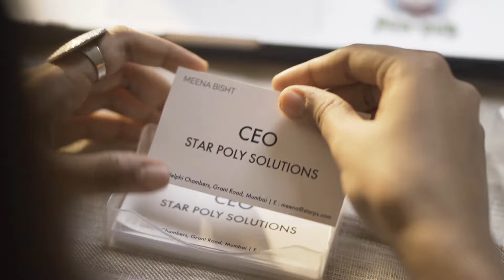How Entrepreneur Mart helped a young businesswoman formalize her enterprise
Growth takes time and perseverance. But what can one do to ensure and accelerate their growth in the right direction? For Meena Bisth, that step was to formalize her small business. With a registered name, she could enjoy the various benefits that were on offer.

When it comes to business solutions, Global Alliance for Mass Entrepreneurship (GAME) and its partners have got you covered. The Entrepreneur Mart on GAME’s website boasts of several resources which can help an entrepreneur tide over any kind of issues they face - be it legal, financial, or sales! No waiting line, and no paperwork of any sort. Just log on to (add link) and connect with some of the best consultants in their fields.